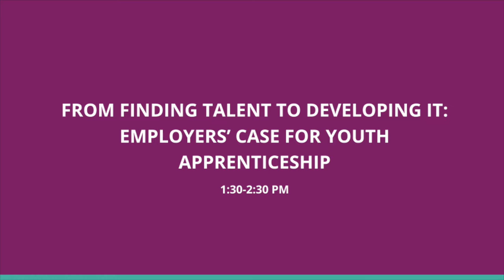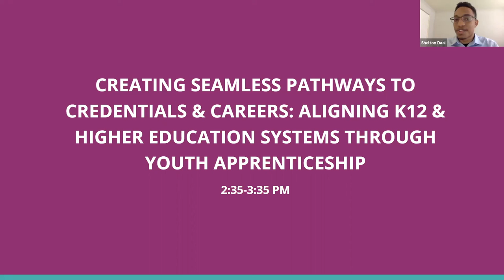From Finding Talent to Developing It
FROM FINDING TALENT TO DEVELOPING IT: EMPLOYERS’ CASE FOR YOUTH APPRENTICESHIP

Leaders from several of Charleston Regional Youth Apprenticeship’s local employer partners will discuss how youth apprenticeship fits into their strategies for developing talent. Hear their perspectives on how youth apprenticeship can deliver benefits to their companies by helping them build a pipeline of young, diverse talent and by fostering a culture of learning and innovation that attracts and retains employees.

Moderator: Eric Seleznow, Senior Advisor and Director, JFF's Center for Apprenticeship and Work-Based Learning
David Brown, Director, Human Resources, KION North America Corporation
Don Drake, Culinary Arts Director, Magnolias
Debbie McLeod, President/Co-Founder, McLeod Information Systems, LLC
Roanna Payne, Generalist Clinical Professional Educator, Trident Medical Health
Don Smith, Director - Community Relations, Hendrick Charleston